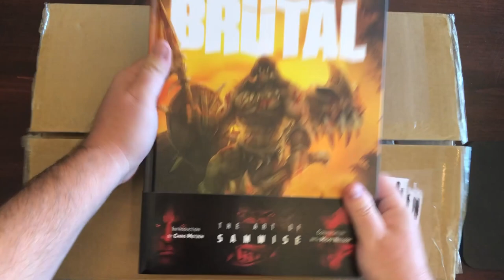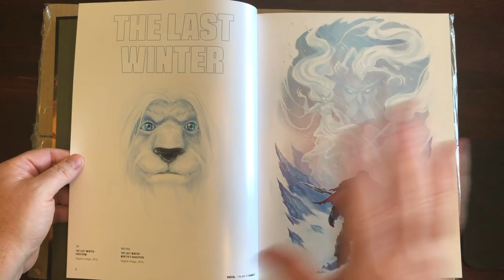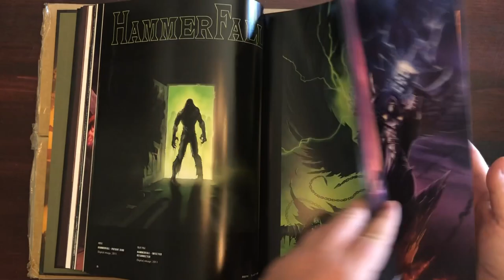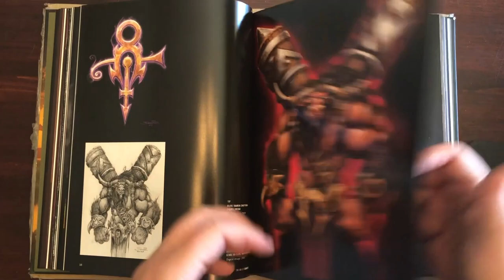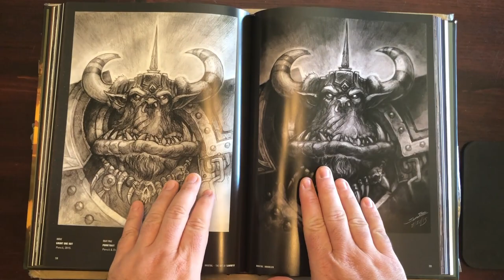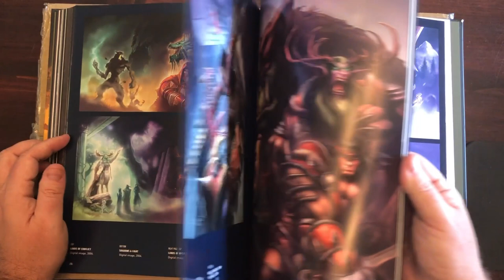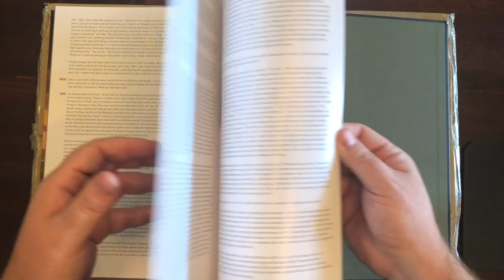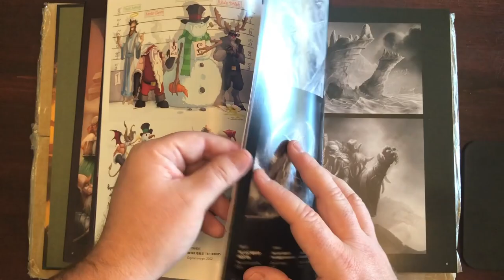BRÜTAL - THE ART OF SAMWISE! THE UNWRAPPENING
A quick run through of my new art book, BRÜTAL - The Art of Samwise. available 10/20/20 where all brutal books are sold!